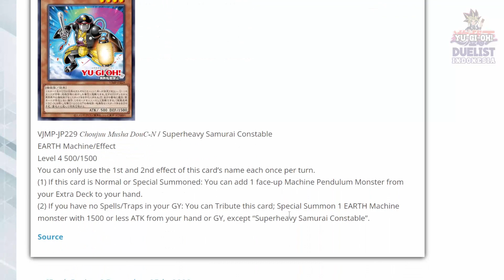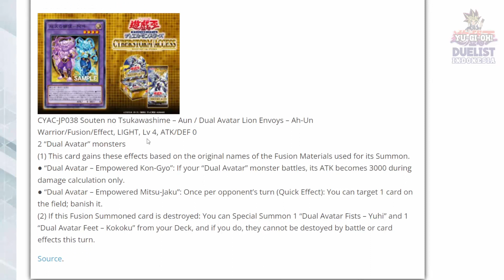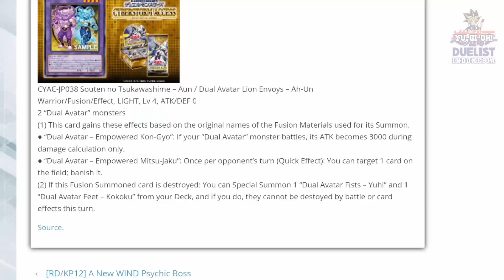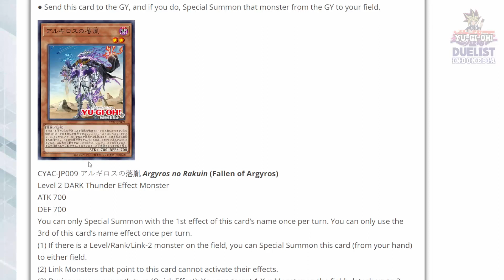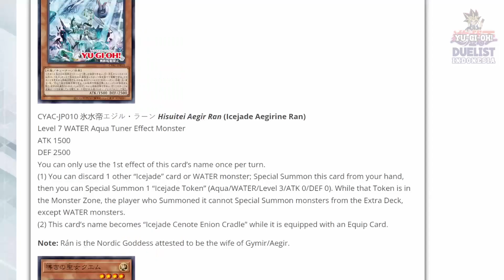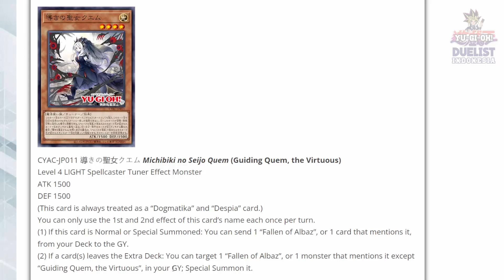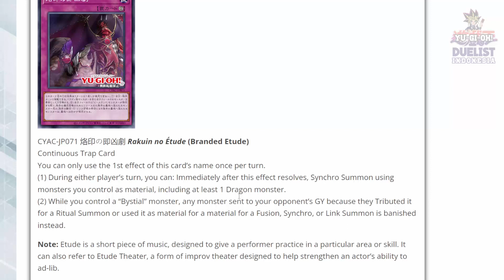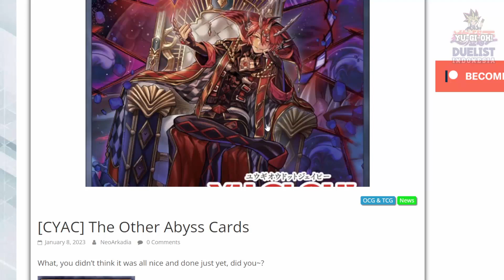ALUBER JADI TUNER?? MASIH BANYAK KARTU2 BARU DARI KISAH ALBAZ!!